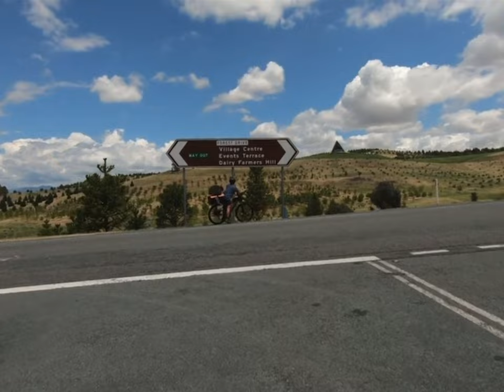Dogpacking: Bikepacking with a dog on the Canberra Centenary Trail. TRAILER. Full video coming soon.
Bikepacking the Canberra Centenary Trail (Australia) with our mini Aussie shepherd, Chino. 5 days 178kms. TRAILER. Full video coming soon.

Check out on textured.au